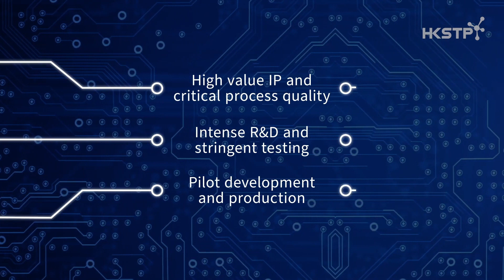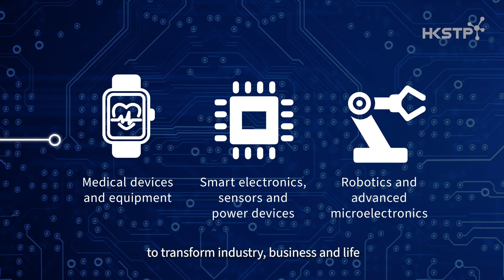香港科技園先進製造業中心 HKSTP Advanced Manufacturing Centre (AMC)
今時今日要將工業化提昇至另一層次，加入創新科技絕對是關鍵元素。為實現「香港創新、香港設計、香港製造」的願景，由研發至生產過程，必須配有先進設備，才可達至高質素高效率之目標。

立即去片，一齊了解位於將軍澳創新園，佔地110萬平方尺的先進製造業中心 (AMC)，如何以高效能廠房、共用小批量生產設施、自動化及智慧物流服務生產設施，推動再工業化進程。為促進再工業化發展，我們務求作出最佳準備，邀請業界與我們一起為香港再創傳奇！

We are gearing up to realise Hong Kong’s re-industrialisation dreams! Our Advanced Manufacturing Centre (AMC) leverages our R&D expertise to set up the right environment for future innovation to thrive. Inspired by our “Innovated in Hong Kong, Designed in Hong Kong, Made in Hong Kong” vision, this 1.1 million-square-foot production base is equipped with high-calibre smart manufacturing and logistics facilities, enabling innovators to co-create tech products with world-class quality and ease. Watch the video to learn more!